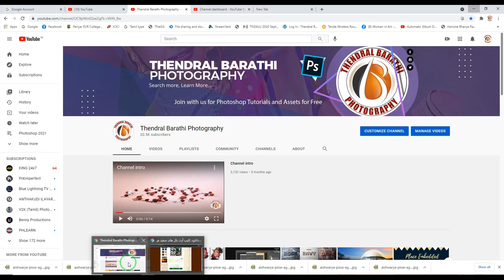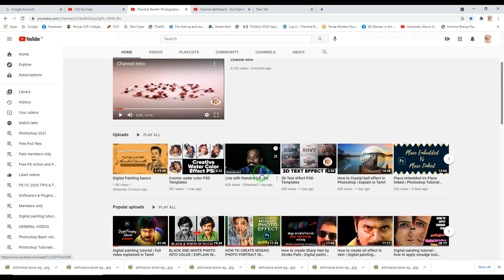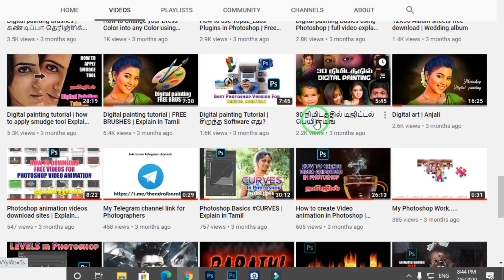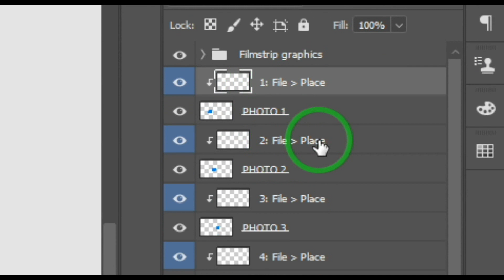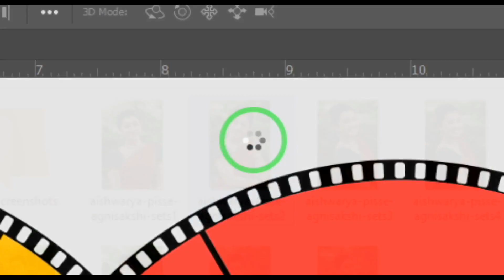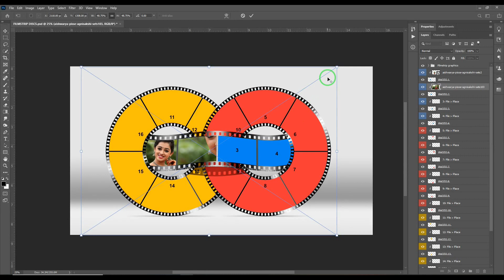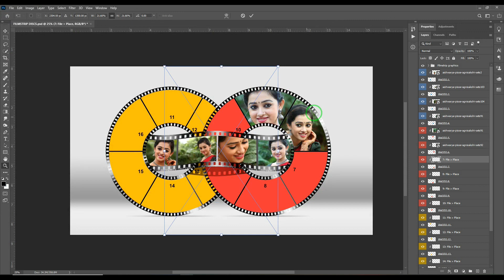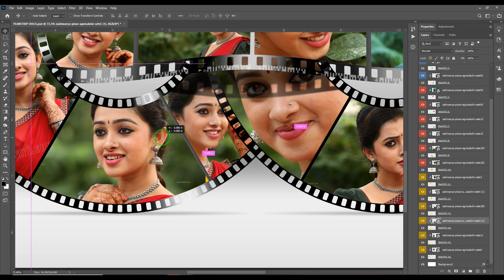FILMSTRIP DISCS Free PSD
►Hello friends, In this video we have provided FILMSTRIP DISCS Free PSD

Download it from the link given below.

WinRAR, WhatsApp, telegram and other software are available in our telegram channel